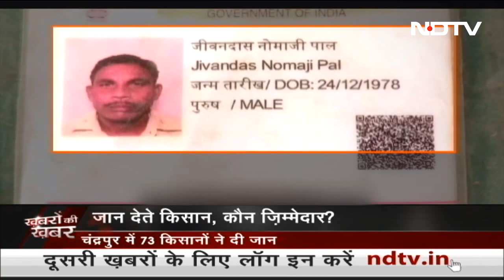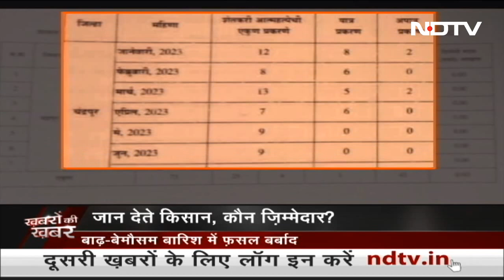कर्ज़ में डूबा किसान, मजबूर है लेने को अपनी जान | Khabron Ki Khabar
किसानों की आत्महत्या पर लगातार बहस होती है. सरकारें बदल जाती है लेकिन किसानों की आत्महत्या के मामले कम नहीं होते हैं. हर सरकार खुद को किसानों की हितैषी बताती है फिर भी किसान जान दे रहे हैं.